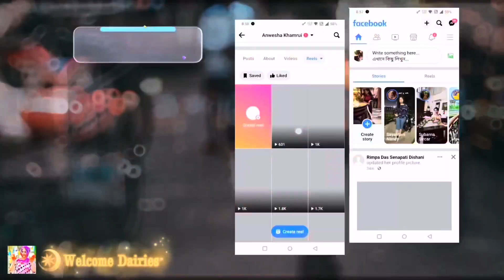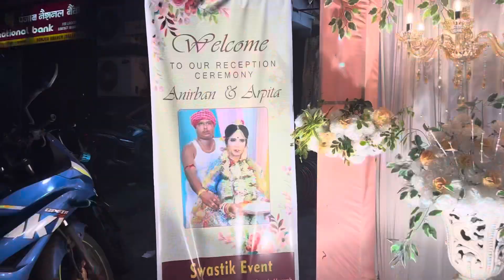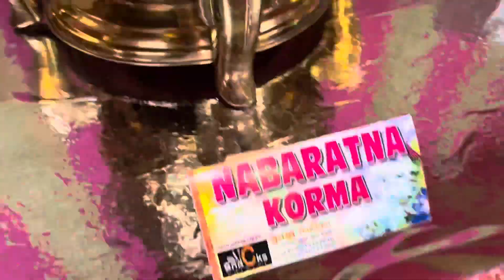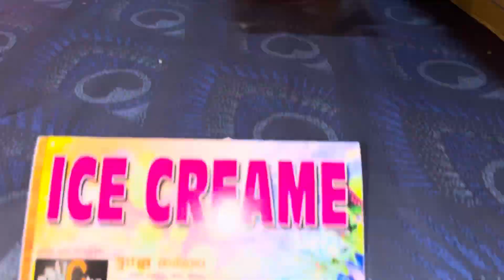এই গরমে আবারো, একটা বিয়েবাড়ি☹️tao abar without invitation🤩|| HOWRAH SNACKS CATERER🍂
এই গরমে আবারো 😱 একটা বিয়েবাড়ি☹️ || SNACKS CATERER💐 (Ghoni Da) in Howrah

বিয়ে বাড়ি তাও আবার Without Invitation 🥴 জমিয়ে Buffet Khelam

       💐 Event Management 💐
  SNACKS CATERER (Ghoni Da)
l

Search our channel in youtube- Welcome Diaries